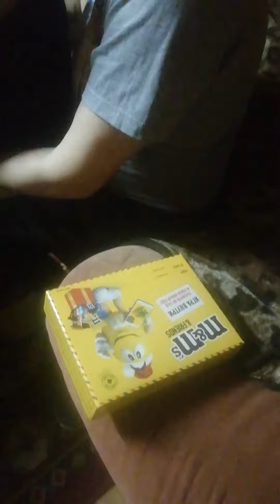подарки на новый год 2022, приемные сыночки . впервые с семьёй отмечают новый год